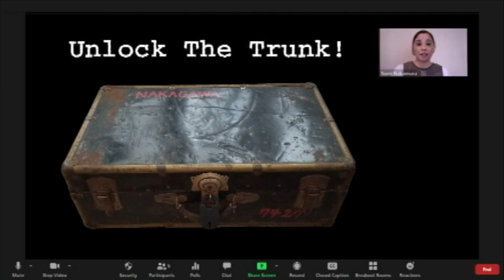Virtual Manzanar Immersive (Trailer)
Trailer for the virtual version of Manzanar Immersive, a live interactive narrative experience. for more information.